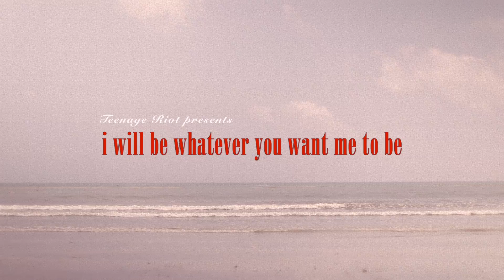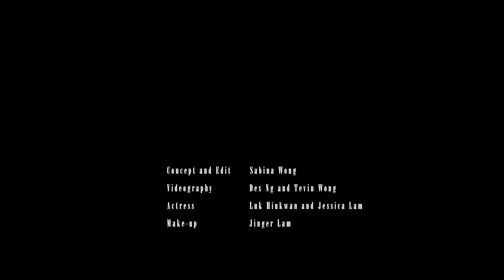Teenage Riot - i will be whatever you want me to be (a.k.a. Coldplay)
Concept and Edit - Sabina Wong
Videography - Dex Ng and Tevin Wong
Staring - Luk Hiukwan and Jessica Lam
Make-up - Jinger Lam
The song available in the new album "Mother Father Peace and Love" (hrlp003)

I will be whatever you want me to be (a.k.a. Coldplay)

Oh I will be whatever you want me to be
Sometimes I'll see whatever you want me to see

Don't have to stick with me
Don't ever talk to me
Don't have to pay my bill
Cos I'm totally free
I am a freak in this galaxy

Don't have to pray for me
Don't ever go out with me
Don't have to take my hand
Cos I am totally free
I am neat between you and me